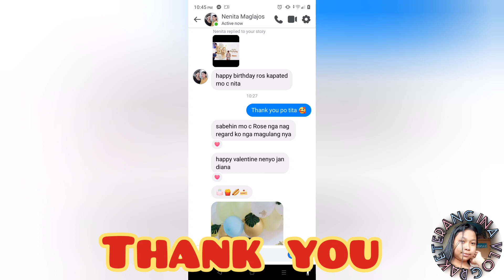Happy 54th Birthday Mama Rosita N.Dela Torre | February 14,2022#happybirthday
Happy 54th Birthday Mama Rosita N.Dela Torre (Rose) | February 14,2022#happybirthday

Hello Guys Welcome back to my YouTube Channel Again and Again 🥰 Today is February 14, 2022 .It's Valentine's day .Araw ng nga puso 🥰 Araw nating lahat ito dilang Yung mga may partner Ang nagsecelebrate syempre tayu din mga nag se-self love 🥰🥰🥰at family love 🥰🥰🥰...This Video is all About Birthday Greetings 🥰For My Best ever Mama 🥰🥰 Happy Happy birthday Mama I love you , stay safe palagi .Wish you more birthday's pa Ang ibibigay ni LORD sayu .Be strong . Good Health .Happy 54th Birthday again mama 🥰🥰🥰.

Please Like ,Comment,Share this Video at kung Bago kapalang asking Channel wag kalimutang mag Subscribe at syempre I hit Muna din Ang Bell button para always updated ka sa aKing mga Latest Video 🥰